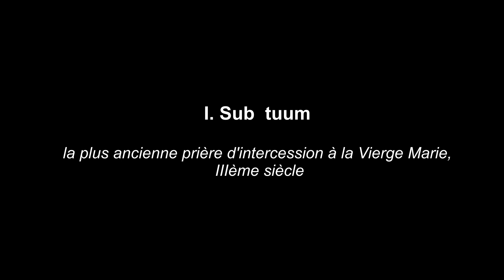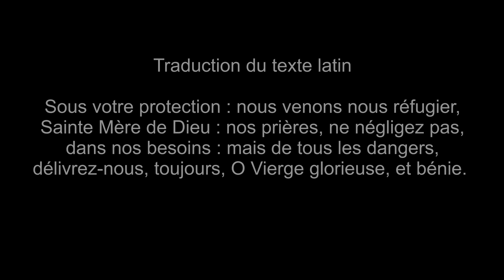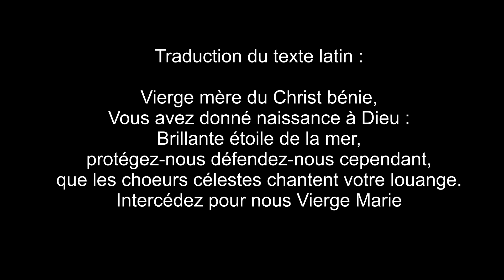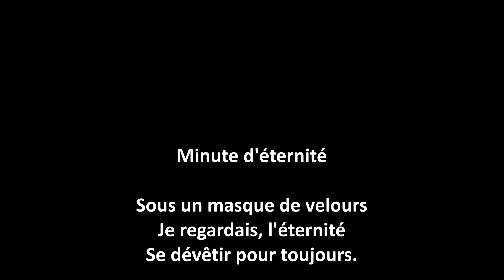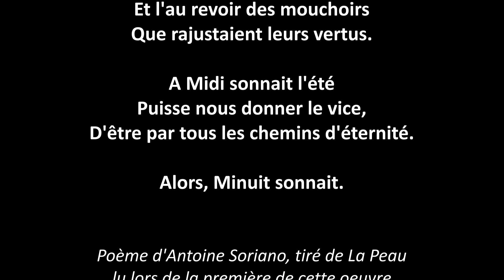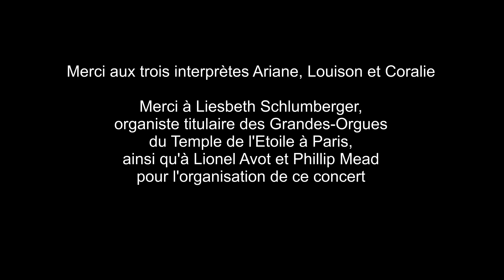Deux Prières Mariales op.74 de Jean-Charles Gandrille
Diptyque de 2019, pour soprano, violoncelle et orgue, en hommage au poète Antoine Soriano (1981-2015) de Jean-Charles Gandrille, par Ariane Zanatta soprano, Louison Crès-Debacq violoncelle et Coralie Amedjkane orgue. Temple de l’Étoile, Paris février 2020. Published by Editions Delatour France.